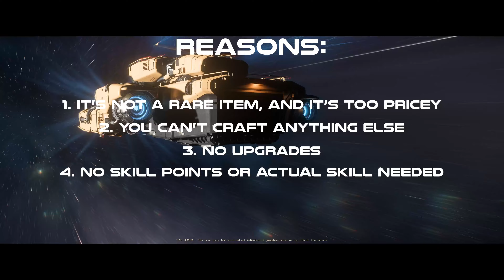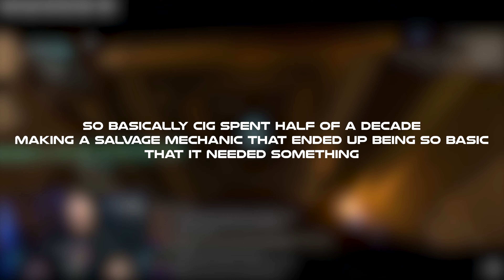Star Citizen is NOT getting crafting! | Grump's Rehab Facility #76